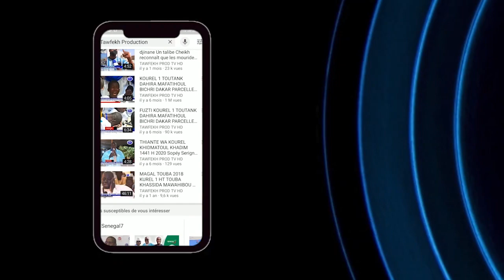Grandes Conférence S.Khalil Mbacke du Ramadan 2021 Touba Mosquée Dianatoul Mahwa30 30 April 2021